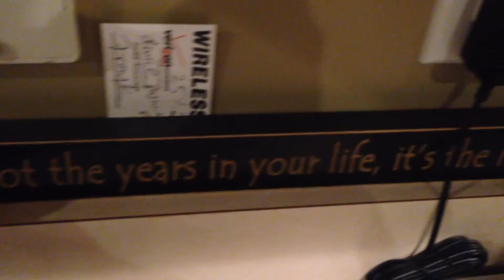Sid Gaming Inspirational Quote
Giving you pleasure since 2008